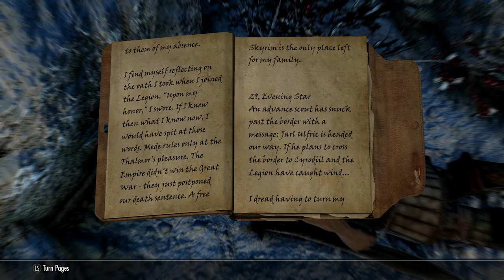Skyrim SE [Ordinator Pure Mage]: Upon My Honor Ep.150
Let's Play Beyond Skyrim Bruma DLC.
After defeating Alduin, ending The Civil War, slaying Miraak and reversing his magicka poisoning, Zoltan the Imperial returns to his native home of Cyrodiil. But things are quite unsettled in Bruma and the most timid mage in all of Tamriel will do his best to bring order to his homeland.

Difficulty = Master

1.  Total Character Makeover by Scarla
2.  TRUE EYES SE by JimtownIrish
3.  NAT - Natural and Atmospheric Tamriel by L00
4.  Transparent and Refracting Icicle and Frost Atronach by Skysan4298
5.  Footprints by jonwd7
6.  Enhanced Blood Textures by dDefinder
7.  Static Mesh Improvement Mod SE by Brumbek
8.  Cinematic Fire Effects 2 HD SSE edition by Ichibu
9.  See Enchantments SE by SpiderAkiraC
10. RUSTIC CLOTHING - Special Edition by Gamwich
11. Realistic Water Two by isoku
12. Skyrim 2017 Textures by Pfuscher aka Zerwas1
13. ELECTRIFY S.E. by ramccoid
14. Nordic Snow (aka HQ Snow Texture) by Erik1988
15. CC's Enhanced Ore Veins SSE Edition by ClearanceClarence
16. NobleSkyrimMod HD-2K

Gameplay Tweaks
20. Alternate Start - Live Another Life by Arthmoor
21. Unofficial Skyrim Special Edition Patch by Arthmoor
22. Ordinator - Perks of Skyrim by Enai Siaion
22. Diverse Guards Skyrim by Winterlove
23. Open Faced Guard Helmets - Special Edition by ShinGouki
24. Magical College of Winterhold by Sable17
25. The Paarthurnax Dilemma by Arthmoor
26. Ars Metallica - Smithing Enhancement by Arthmoor
27. Immersive Patrols SE by Scrabbulor
28. Dominions More Redguards by Arron Dominion
29. Dominions More Orcs by Arron Dominion
30. Dawnguard Delayed Level 40 by grazman
31. True Dragon Born(by GIndustries) Special Edition by GIndustries
32. Longer Lasting Bound Weapons by crisdiaz
33. Slow and Freeze Time Spells by TwinCrows
34. No More Too Powerful by Killgore
35. NPC's Run and Walk at Your Pace by popcornsoda55
36. Realistic Ragdolls and Force by dDefinder
37. D13 Faster GET UP STAND UP animation vanilla friendly SSE by DarkAngel13 Argonil
38. Thundering Shouts - PC by straykat
39. Amazing Follower Tweaks-SE by Allie1718
40. VioLens - A Killmove Mod SE by Reko
41. Relationship Dialogue Overhaul - RDO SE by cloudedtruth
42. Audio Overhaul for Skyrim SE by David Jegutidse
43. A Quality World Map - Vivid with Stone Roads by Chesko
44. Imperious - Races of Skyrim by Enai Siaion
45. Apocalypse - Magic of Skyrim by Enai Siaion
46. Pastel Map Markers by iTitoMix
47. No Fog on World Map by Old Nick
48. Summermyst - Enchantments of Skyrim by Enai Siaion
49. Run For Your Lives by Arthmoor
50. When Vampires Attack by Arthmoor
51. Move it Dammit - for Skyrim S.E. by E10X11 - Original Mod by Apogee777
52. Wearable Lanterns by Chesko
53. Optional Starting Spells by srcanseco
54. Unique Loot by MisterB1969
55. SkyHUD - Beta by Fhaarkas
56. Cyrus - A Redguard Vigilant of Stendarr follower by maggiexstar
57. Phenderix Magic World by phenderix
58. Mining For Mages Redux by IsharaMeradin
59. Unread Books Glow SSE by duggelz
60. Perk Points and More Gold for Bounty Quests by HCHS63rdWilson
61. Realistic Conversations by Gorgulla
62. Immersive College NPCs by VorpalRunner
63. True Alteration Armor Visuals
64. Less Dragons 2016-SSE by Mebantiza
65. Zim's Immersive Artifacts by Zimmermjaz
66.Thieves Guild - Taking Care of Business Mod by Oracus0
67.Better Imperial Armor SSE by RumblestrutCovey
68.Dragonborn Delayed by grazman
69.No Combat Screams by guilhem30
70.Simple NPC Outfit Manager by confusedchim
71.Skyrim Revamped - Complete Enemy Overhaul by Nightman0
72.Lock Related Loot by Hackfield
73.Colorful Magic by 184Gesu SE
74.Enhanced Saturation - Vibrant Colors by FillipeMattos